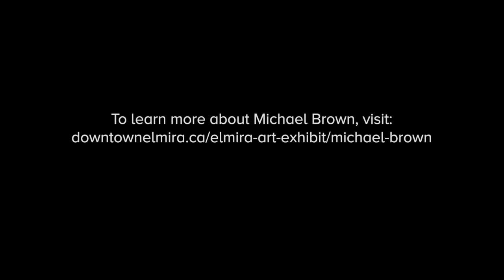EAE 2021: Artist Spotlight | Michael Brown - "On the Pond"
"On the pond in the back forty playing hockey with grandpa".

Michael Brown is both an airbrush artist and an oil painter. By day he has a career in; Automation and Robotics. This field has allowed Michael to also enjoy making things! Nine years ago, he began airbrushing after watching YouTube videos. A couple of years later, he learned to oil paint. He now does approximately 15‐20 commissions a year, including hockey portraits for families. He and his wife were long-time residents of Elmira, and it will always be considered home.

The EAE began in July 2021 and will run throughout the year, displaying the artist's viewpoint of what Elmira means to them. The Downtown Elmira BIA partnered with the Township of Woolwich to make a positive impact on both the arts and culture industry and local business community by showcasing these ten pieces of public art downtown Elmira.

Special thanks to our partners:
The Rural Economic Development Program of the Ontario Ministry of Agriculture
Food and Rural Affairs (OMAFRA)
Regional Tourism Organization Four (RT04)
Wellington-Waterloo Community Futures (WWCF)
Township of Woolwich Economic Development and Tourism Department
Three Sisters Cultural Centre